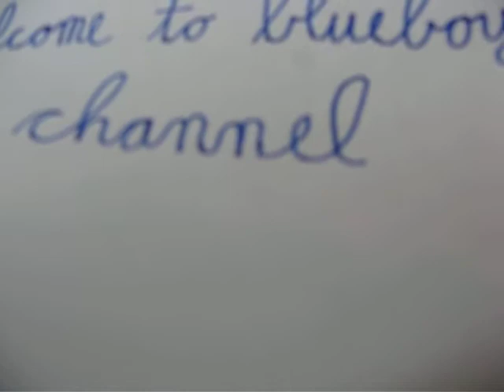Welcome!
My 8-year old wanted a youtube channel so I made one for him